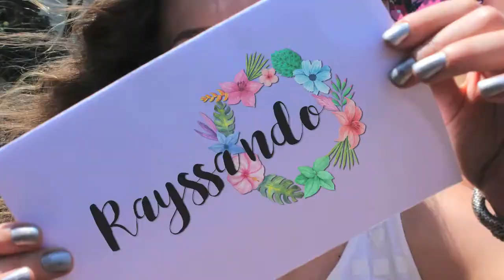UM LIMITE ENTRE NÓS | Opinião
Vem assistir minha opinião sobre o filme que recebeu o Oscar de melhor atriz coadjuvante para Viola Davis! Muita emoção e teatro... dá o play para entender!